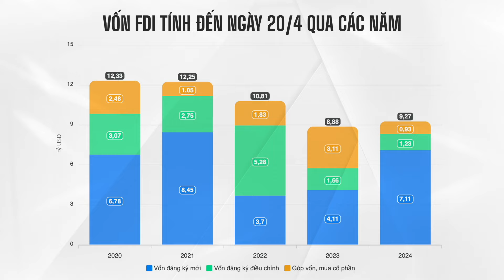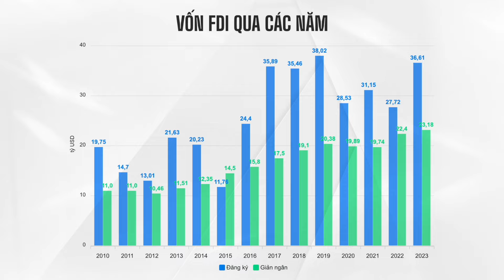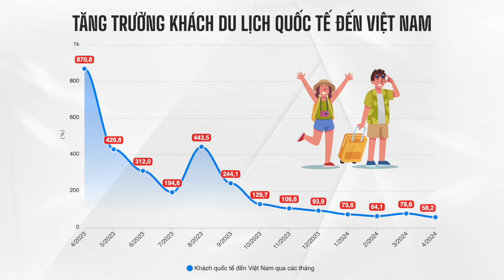TOÀN CẢNH KINH TẾ VIỆT NAM THÁNG 4 & 4T ĐẦU NĂM 2024